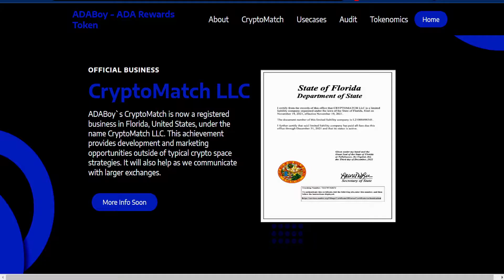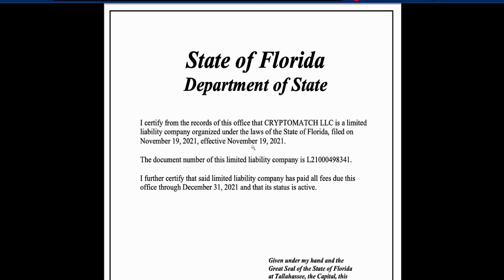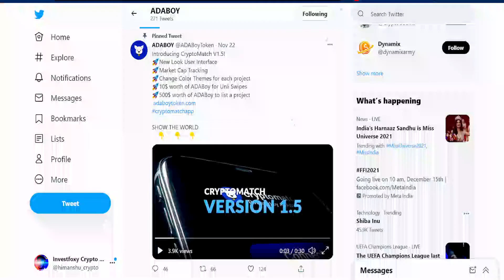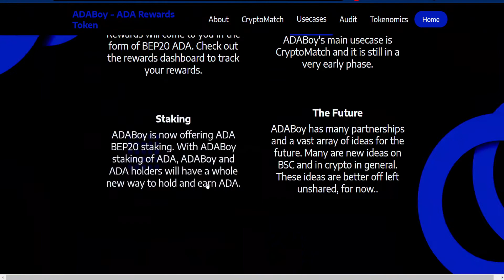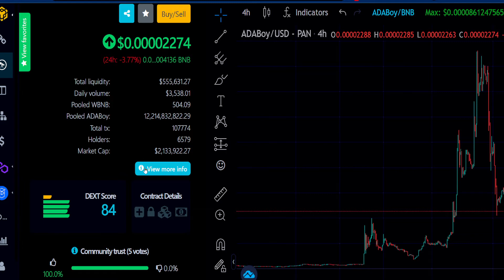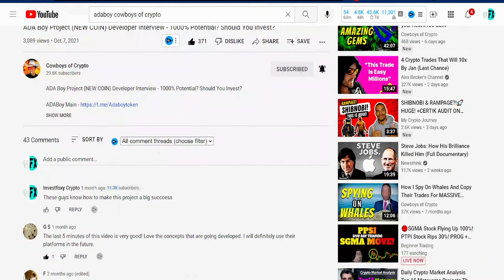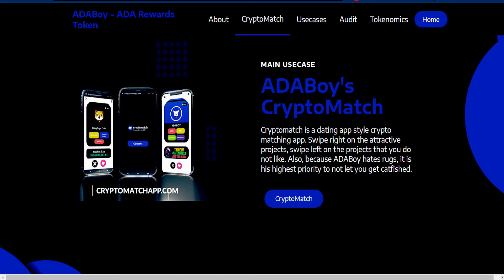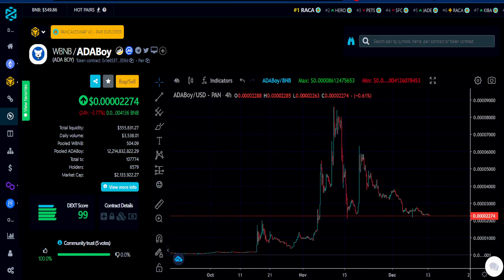Don't Miss Out On This 1000X Moonshot Crypto Gem (Not CLICKBAIT) Very Early